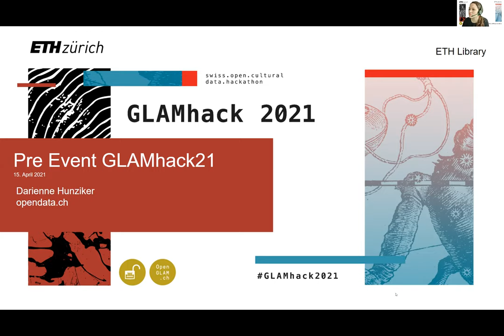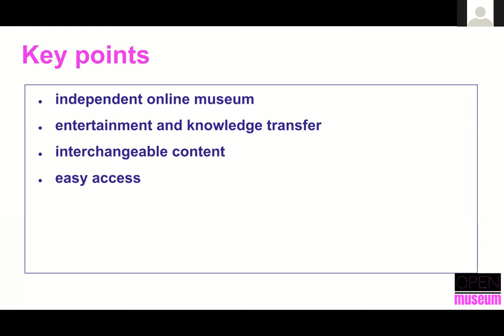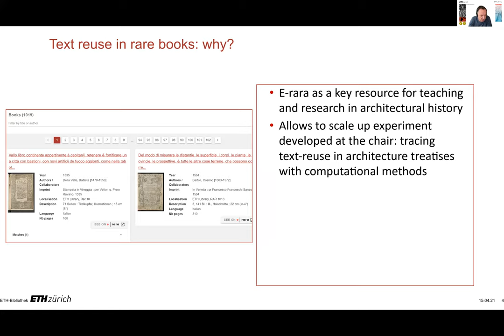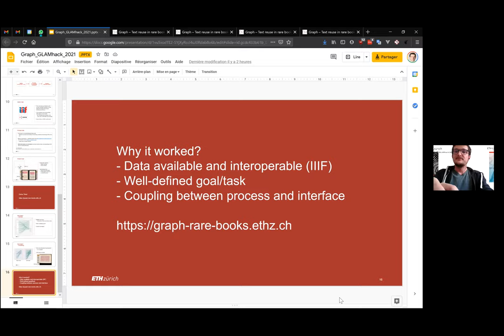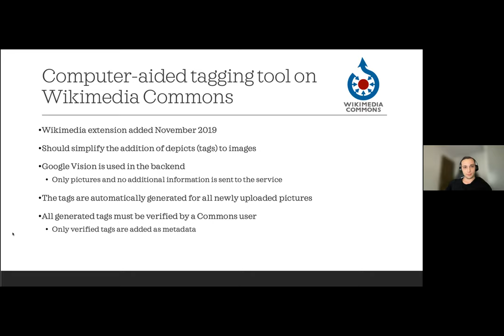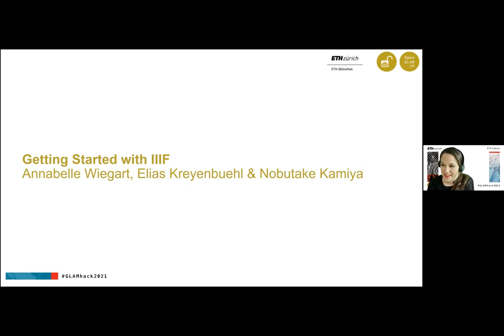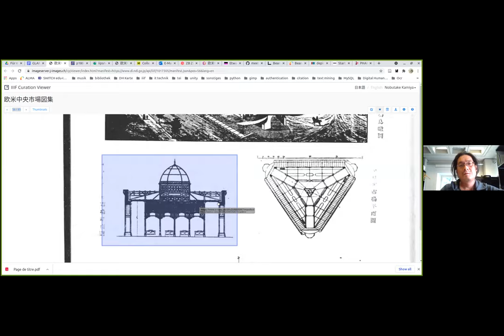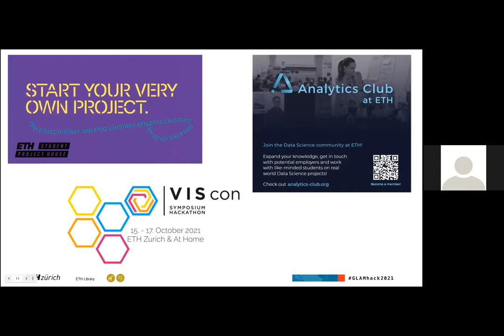ETH Library | GLAMhack2021 | Pre-Event